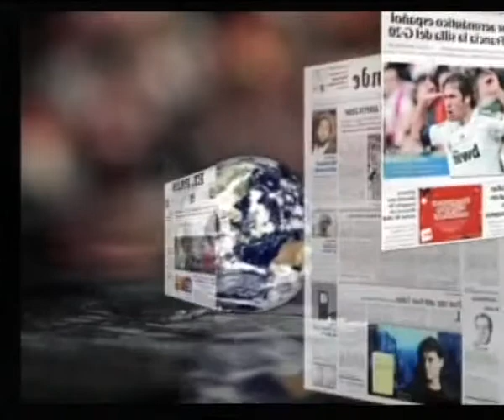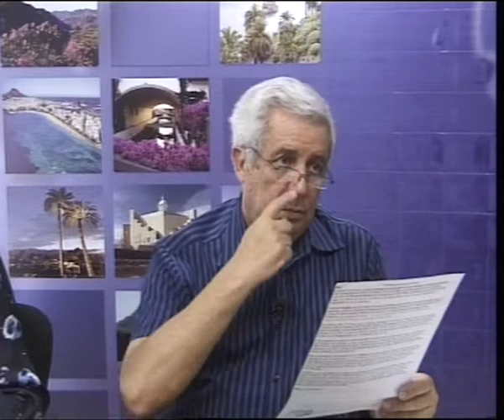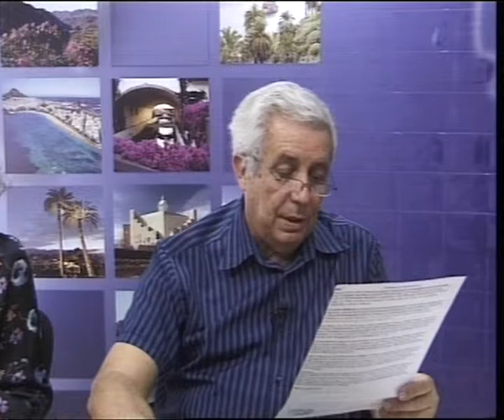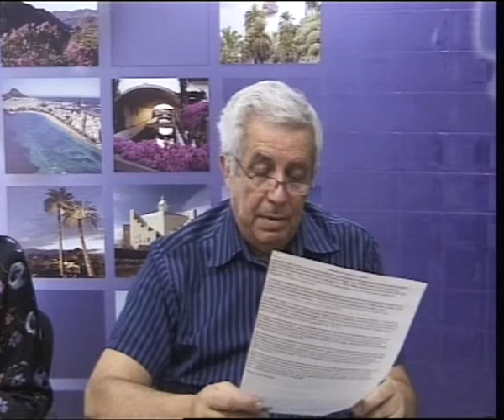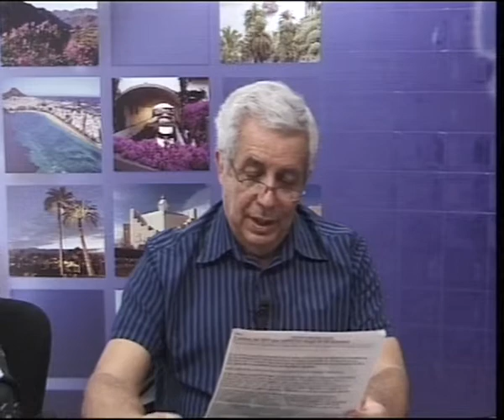LOS DESAYUNOS DE CANAL 13 DIGITAL: Nº 2001 Entrevista a Jaime Rubio y Menchu Galayo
Marian Quintana junto a los compañeros Jaime Rubio y Menchu Galayo han tratado los temas : Canales de TDT nacionales a punto de desaparecer. Nuevas gafas de Google. Las grasas ya no son malas. Una anciana se libra de un dragón. ¿ Por qué fue Esperanza Aguirre al funeral de Margaret Thatcher? y  La ley del aborto del PP.